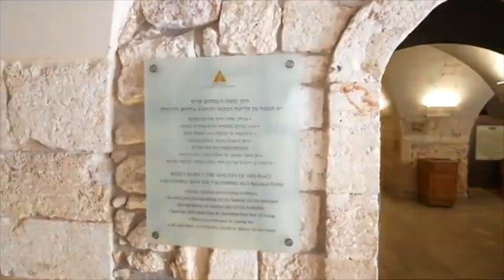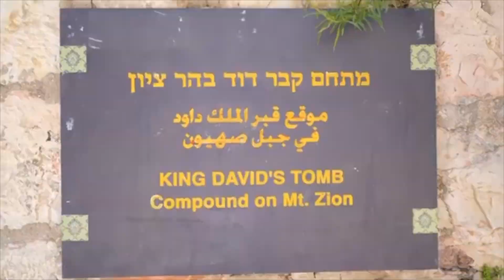STAGE FIGHT⚡️LANE "KRAV MAGA DÉORAÏTA" AVEC RAV DYNOVISZ & CLAUDE N'JOYA & ELYAHOU BOCCARA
POUR DEVENIR UN ÊTRE COMPLET, SHALEM, ENTIER, AUTHENTIQUE, IL FAUT ÊTRE CAPABLE D'APPRENDRE À COMBATTRE DANS PLUSIEURS DOMAINES PHYSIQUE, PSYCHIQUE, MENTAL ET SPIRITUEL...

NOUS NOUS RETROUVONS AU CŒUR DE JÉRUSALEM, PROCHE DU ROI DAVID POUR LE 1ER VOLET D'UN STAGE KRAV MAGA/TORAH AVEC LE RAV DYNOVISZ, CLAUDE N'JOYA MULTIPLE CHAMPION DANS PLUSIEURS DISCIPLINES DE COMBAT ET ELYAHOU BOCCARA INSTRUCTEUR DE KRAV-MAGA, DE MUAY THAI ET FONDATEUR DE L'ÉCOLE "FIGHT⚡️LANE".

➡️REJOINT NOUS SUR LE GROUPE COACH&FIGHT POUR EN SAVOIR PLUS:
VOICI LE LIEN:

➡️TU VEUX FAIRE PARTI DE LA FIGHT⚡️LANE CONTACT MOI ENVOIE UN MESSAGE SUR WATTSAPP AU: 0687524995
ET ON ÉCHANGERA POUR SAVOIR SI TU PEUX INTEGRER LA FIGHT🥊